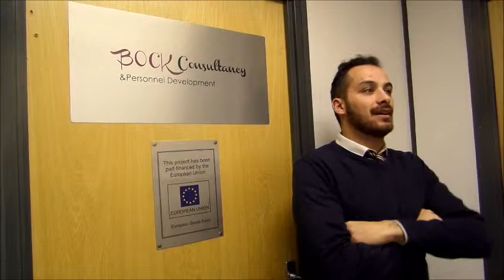Luigi Trombetta Apprentice of the Year Video Application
BOCK Consultancy